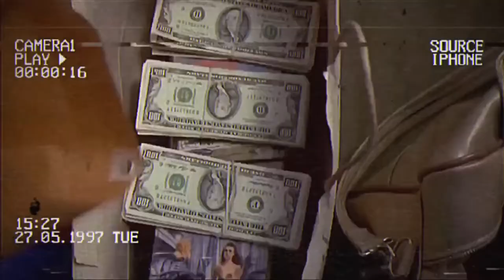| แซมมวลเอลแนะนำหนัง | แผนหักเหลี่ยมทลายแก๊งมาเฟีย | JACKIE BROWN-1997 | Samuel Action MAN TH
-แสบ
-sabsamuel
-sabsamuelkhamphiman

แผนหักเหลี่ยมทลายแก็งมาเฟีย
พ.ศ. 2540/1997 ‧
ภาพยนตร์แนวดราม่า/อาชญากรรม
คำอธิบายแปลจากภาษาอังกฤษ-แจ็กกี้บราวน์เป็นภาพยนตร์อาชญากรรมอเมริกันที่เขียนบทและกำกับโดย Quentin Tarantino ปี 1997 และนำแสดงโดย Pam Grier ในชื่อเรื่อง ภาพยนตร์เรื่องนี้ได้รับการปรับแต่งจากนวนิยาย Rum Punch ปี 1992 ของเอลมอร์ลีโอนาร์ด เป็นภาพยนตร์เรื่องเดียวที่ทาแรนติโนได้ดัดแปลงมาจากงานก่อนหน้านี้
วันที่ออกฉาย: 26 พฤศจิกายน 2542 (ประเทศไทย)
ผู้กำกับ: เควนติน แทแรนติโน
บ็อกซ์ออฟฟิศ: 74.7 ล้าน USD
บทภาพยนตร์: เควนติน แทแรนติโน
รางวัลที่ได้รับการเสนอชื่อเข้าชิง: รางวัลออสการ์ สาขานักแสดงสมทบชายยอดเยี่ยม,
Jackie Brown is a 1997 American crime film written and directed by Quentin Tarantino and starring Pam Grier in the title role. The film is an adaptation of Elmore Leonard's 1992 novel Rum Punch. It is the only film that Tarantino has adapted from a previous work.[3] The film pays homage to 1970s blaxploitation films, particularly the films Coffy (1973) and Foxy Brown (1974), both of which also starred Grier in the title roles.
Plot-
In 1995, Jackie Brown, a middle-aged flight attendant for a small Mexican airline, makes ends meet by smuggling money from Mexico into the United States for Ordell Robbie, a black-market gun runner living in the Los Angeles metropolitan area. Ordell is under close watch by the ATF, forcing him to use couriers. When he learns that another courier, Beaumont Livingston, has been arrested, he assumes that Livingston will become an informant to avoid jail time. Ordell arranges for bail with bondsman Max Cherry, then coaxes Livingston into a car trunk and murders him.
Acting on information Livingston had already shared, ATF agent Ray Nicolette and LAPD detective Mark Dargus intercept Jackie as she returns to the United States with Ordell's cash and a small bag of cocaine (though Jackie was unaware that the latter was stashed in her luggage). Initially refusing to cut a deal, she is sent to a county jail, which alerts Ordell to the possibility that she could act as an informant. Having received payment from Ordell, Max retrieves Jackie from the jail and begins to become attracted to her. Ordell arrives at Jackie's house intending to murder her, but she surprises him by pulling a gun (surreptitiously taken from the glove compartment of Max's car). Jackie negotiates a deal with Ordell to pretend to help the authorities while smuggling in $550,000 of Ordell's money, enough to allow him to retire.
Directed by
Quentin Tarantino
Produced by
Lawrence Bender
Screenplay by
Quentin Tarantino
Based on
Rum Punch
by Elmore Leonard
Starring
Pam Grier
Samuel L. Jackson
Robert Forster
Bridget Fonda
Michael Keaton
Robert De Niro
Cinematography
Guillermo Navarro
Edited by
Sally Menke
Production
company
A Band Apart
Mighty Mighty Afrodite Productions
Lawrence Bender Productions
Distributed by
Miramax Films
Release date
December 8, 1997 (Ziegfeld Theatre)
December 25, 1997 (United States)
Running time
154 minutes
Country
United States
Language
English
Budget
$12 million
Box office
$74.7 million